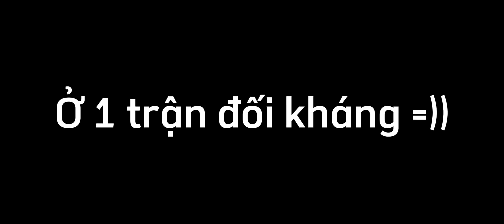Chờ Cup Độc Lang Chiến ra lại để lấy =))